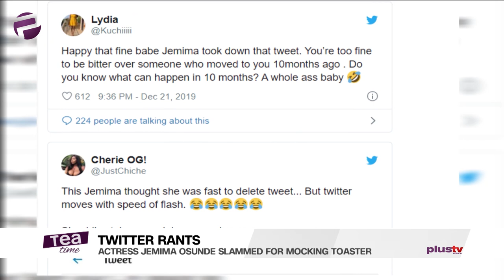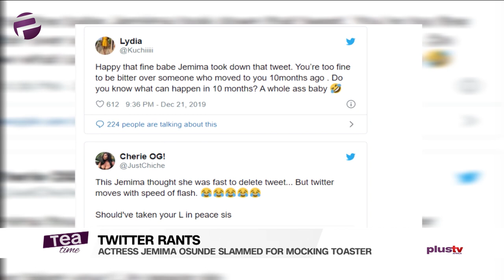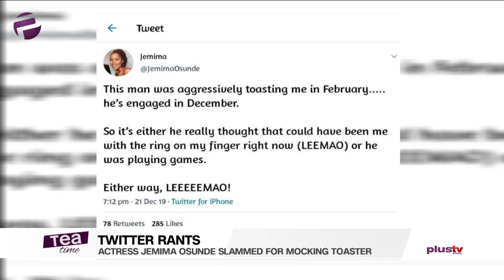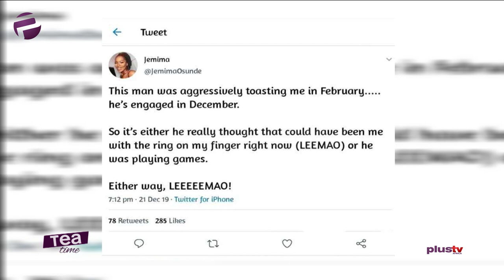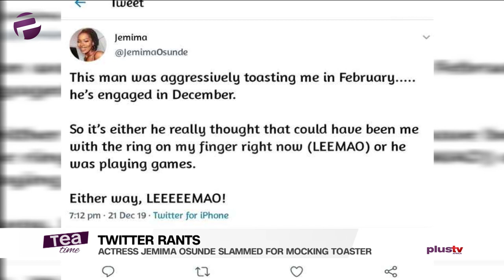Actress Jemima Osunde Slammed For Mocking A Toaster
Actress Jemima Osunde slammed for mocking a toaster who moved on and got engaged